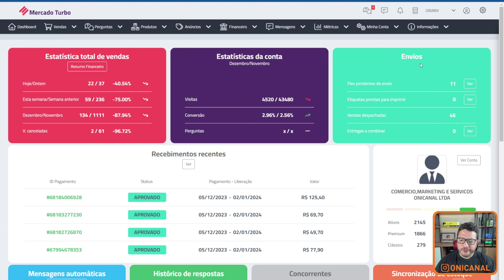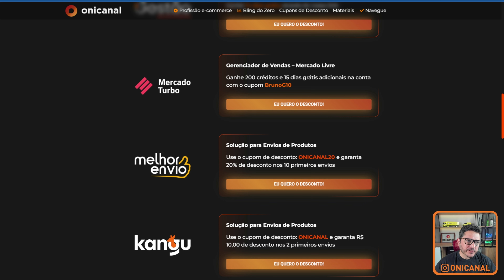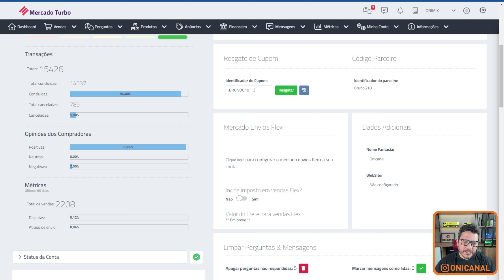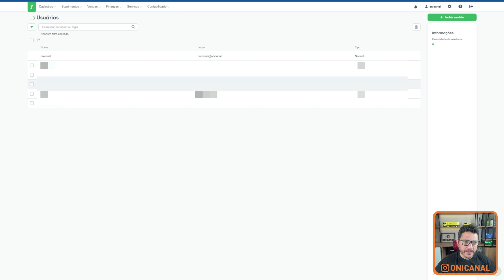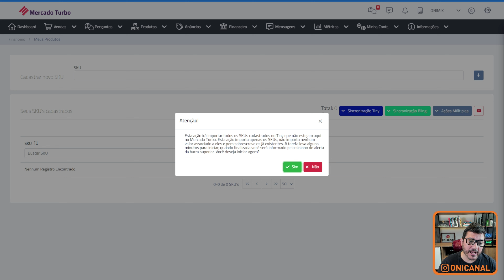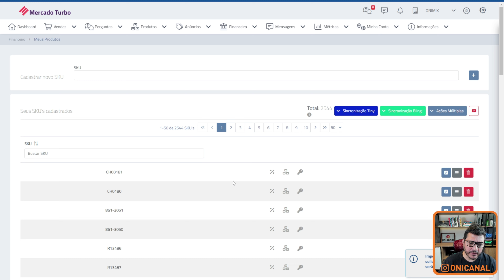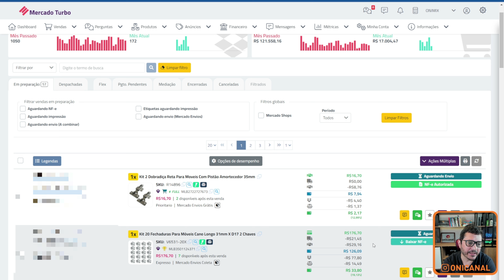Mercado Livre Turbo. Nova Integração ERP Tiny, Cupom de Desconto e Suposto Hackeamento.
👉 MERCADO TURBO
Ganhe 200 créditos e 15 dias grátis adicionais na conta com o cupom BrunoG10

👉 PROFISSÃO E-COMMERCE
O treinamento completo da Onicanal